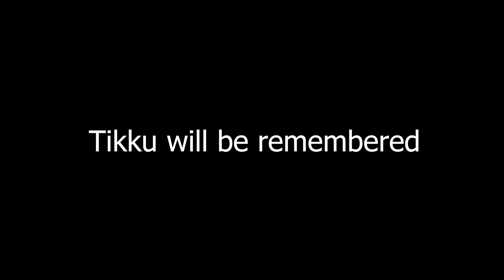Tikku Ki Qurbani 😭 | Emotional Eid Mubarak 💔